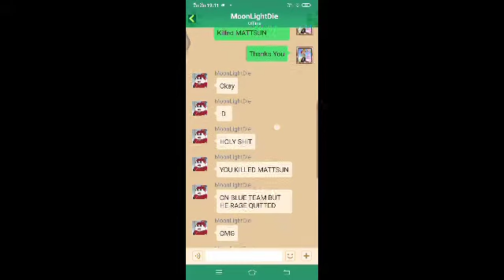He Said Im Stronger Then MATTSUN? Bed War Blockman Go